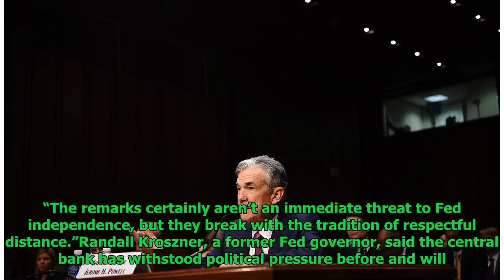Trump says he’s ‘not happy’ with rate increases by the independent Federal Reserve